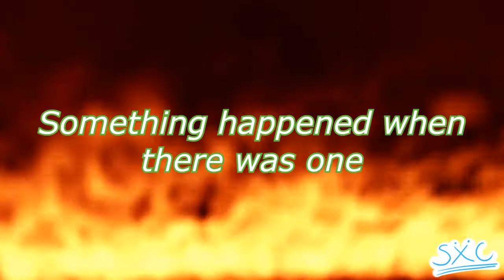FNaF/ Two then three then two then three...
The song was made by the living tombstone and crusher-p but this is a vocal cover by n00bGurl

Can you add more fnaf stuff to a sister location song? yes I can, I actually manage to put my three AUs into this- hell I think I even reveal something or that is my feeling because I know what it means? idk, maybe you could see what is here that explain something from one AU or maybe I think I put something and there is nothing (??)

the year is ending so fast wtf (?)